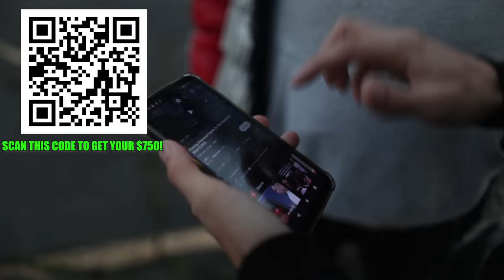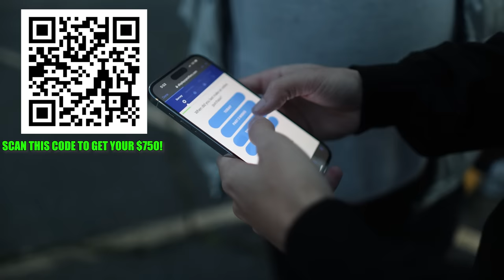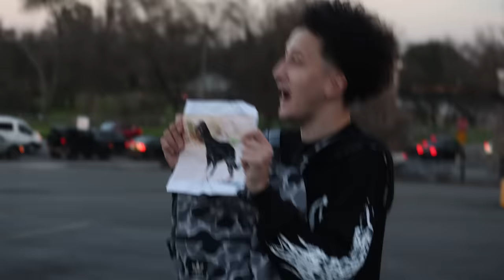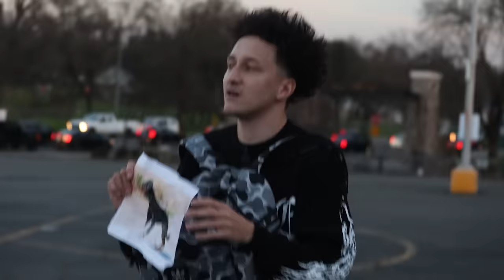Drive Buy Prank In The Hood GONE VERY WRONG!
Get Your $750 ASAP!💰⬇️
Purchase may be required. Complete 20 Deals to earn your Reward ⬇️